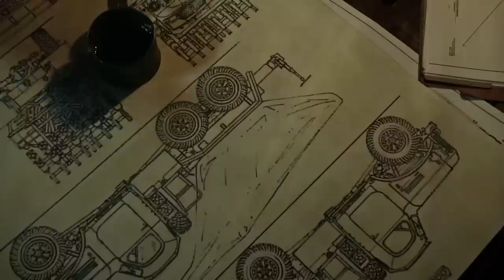Dark Marvels: "Stalin's Organ" Causes PSYCHOLOGICAL Destruction (Season 1)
These Superweapons caused great fear in those that they were used upon. See more in this clip from Season 1, Episode 6, "Superweapons of Fear."

Watch new episodes of Dark Marvels, a brand new series, Mondays at 10/9c, and stay up to date on all of your favorite The HISTORY Channel shows

Since the dawn of civilization through modern times, humankind’s capacity for cruelty and darkness has known no bounds. DARK MARVELS is a documentary series that explores the history and engineering behind the world’s most diabolical inventions. From devious torture and death devices, to terrifying weapons of war, sinister spy tools, and games that kill, these are the fascinating origin stories of the innovations that emerged from the darkest recesses of the most wicked minds.